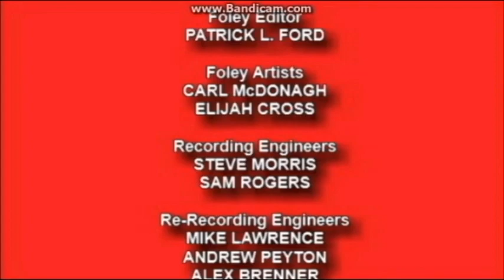[#479] CBS Television Studios Logo Bloopers | Season 1 Episode 20 | Felicity's Birthday Party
It is Felicity's birthday party and Felicity is getting presents. She's also going out to McDonald's for her birthday. Happy 15th Birthday, Felicity!

Copyright (C)2017 Vistamount Television.
International Prints (C)2017 VBS Broadcast International.

WARNING: Any rude comments, spam, hate speech, or chain letters is strictly prohibited and will be removed by the user.